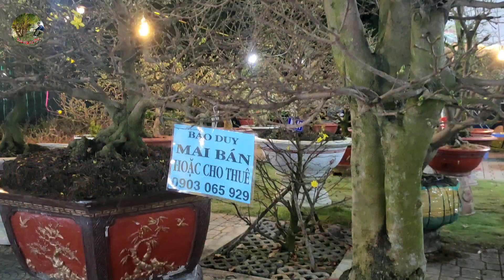Chợ hoa Bến Tre,đường hoa xuân Bến Tre tết năm 2022 .quê em xứ dừa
Hôm nay tết cận kề em đi chợ hoa xuân Bến Tre chia sẻ cả nhà cùng xem. chúc cả nhà năm mới nhiều sức khỏe làm ăn phát tài phát lộc

Tất cả video trên đây điều là bản quyền của thời thật thà.